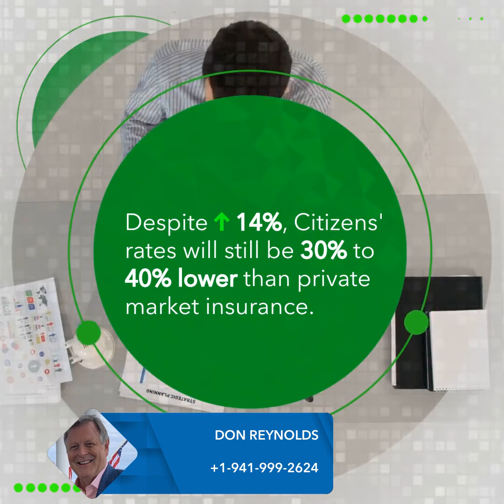Florida Property Insurance: 14% Rate Hike for 2025 | Your Incredible Lender, Apex Mortgage Brokers